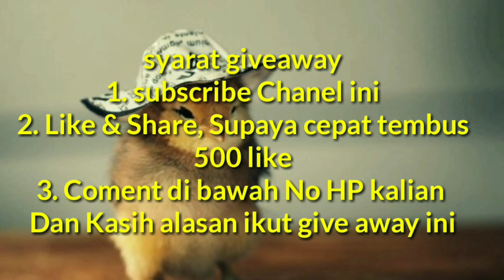Telur Ayam KUB - Kirim Luar Daerah || Packing Aman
Kali ini saya akan berbagi cara packing telur, ya saat ini yg say packig adlah telur Ayam KUB.
Yang Pasti packing Harus Aman menghindari pecah saat pengiriman..
So ini cara packing telur yang aman dan mudah.

MANCING IKAN PENGHUNI KARANG - DENGAN LURE HARAM BIKIN KETAGIHAN || SPOT WISATA PANTAI "